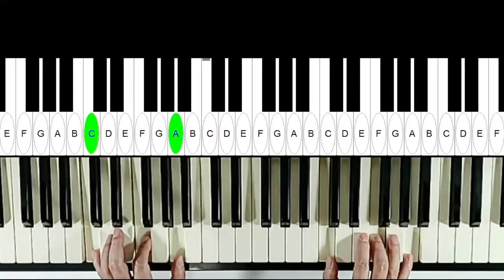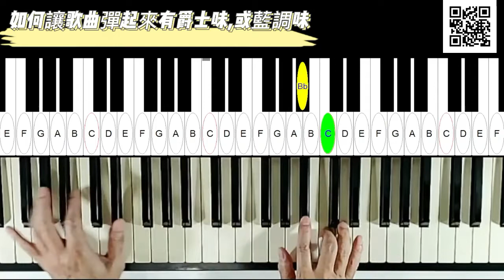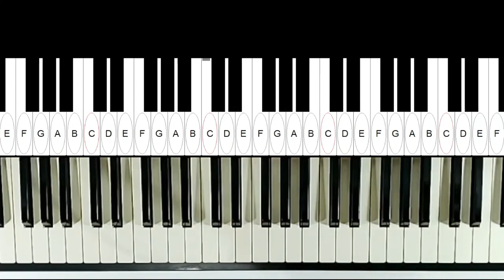如何讓歌曲彈起來有爵士味,或藍調味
5.6.7月份的課開始報名了.

鋼琴實體班
星期五 內湖社大
報名處 請向各社大報名